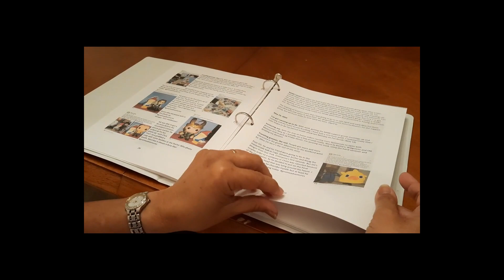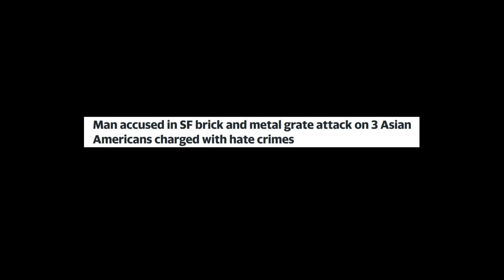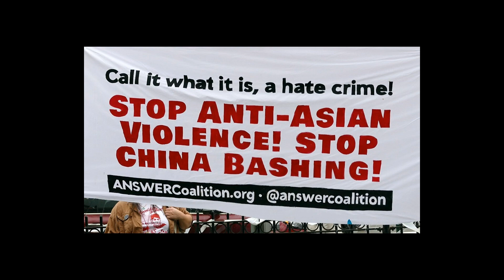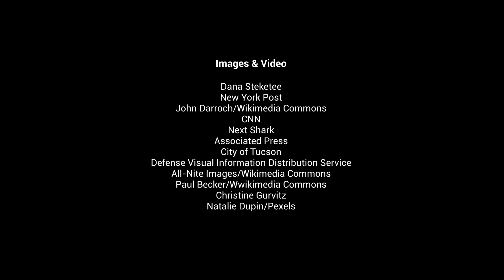Elena Acoba: Newly Retired Journalist, Elena Acoba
Elena Acoba shares wisdom from her career and experiences on the theme of simplicity

Elena Acoba at CreativeMornings Tucson, Sep 22, 2023. Free events like this one are hosted every month in dozens of cities. Discover hundreds of talks from the world's creative community